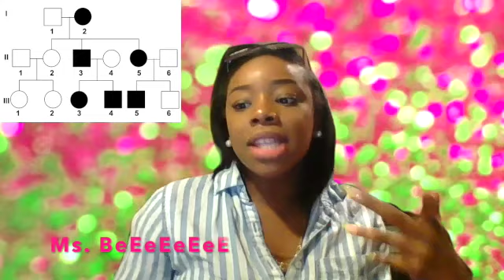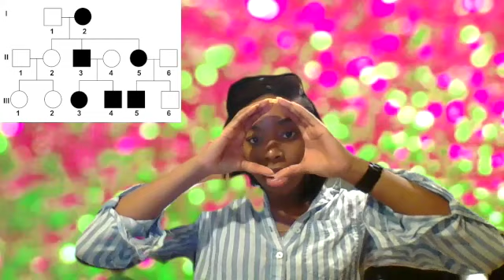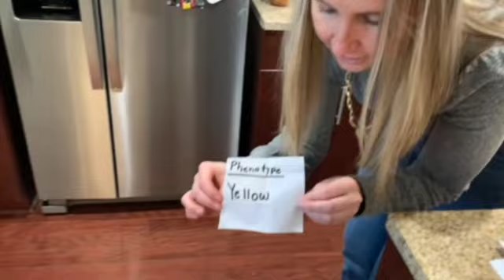Pedigree: Phenotype: Genotype SD 480p